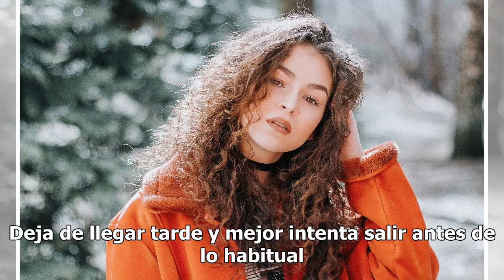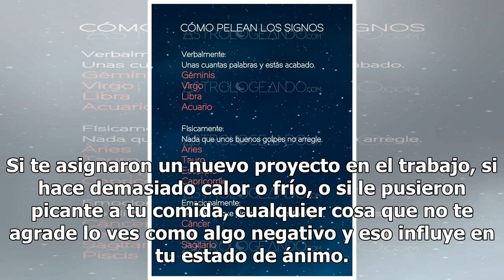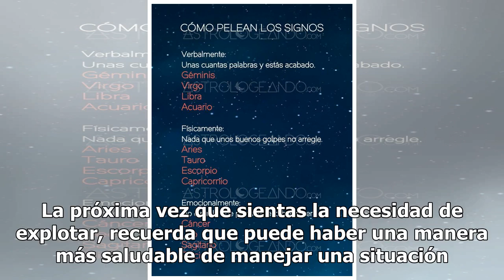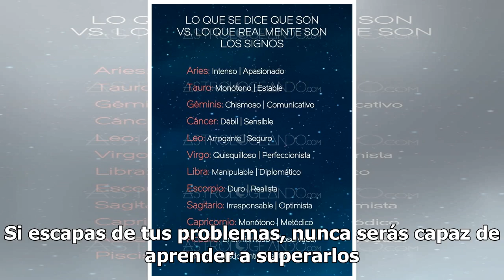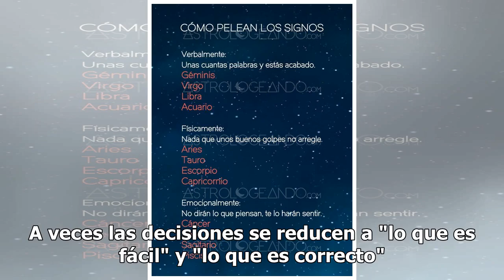Cuál es el peor hábito de cada signo zodiacal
Cuál es el peor hábito de cada signo zodiacal | Foto: Unsplash Los malos hábitos, como morderse las uñas o meterse el dedo en la nariz son una cosa, pero hay otros hábitos que deberías dejar de hacer para tener una vida más feliz y saludable. Si bien, el cambio no será fácil, bien vale la pena inten...